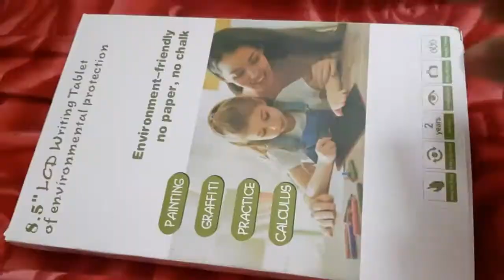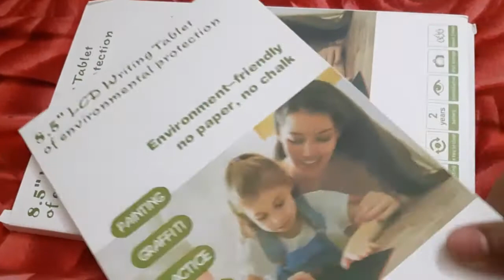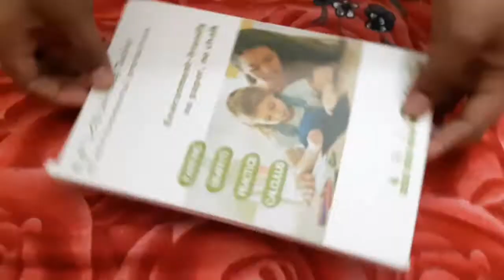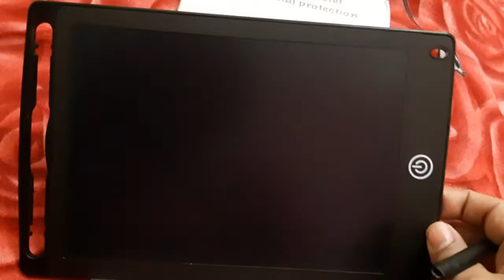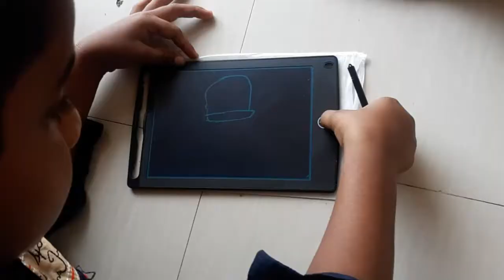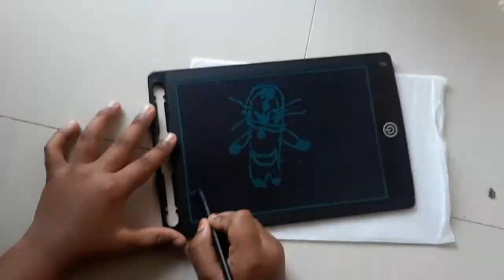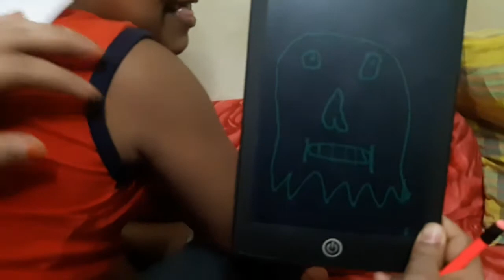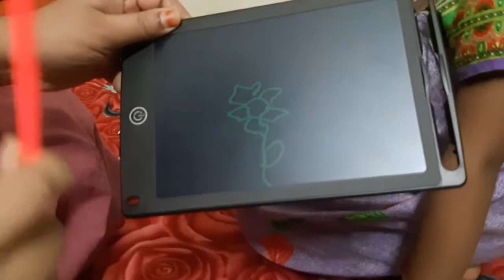VLOG /Making No Oven Vanilla Muffins / pineapple Jam / Back writing fun game and New gadget for kids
onion tomato chutney recipe